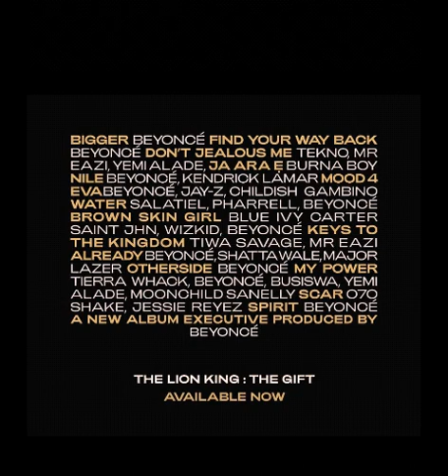Beyonce Feat Burna Boy Ja Ara E